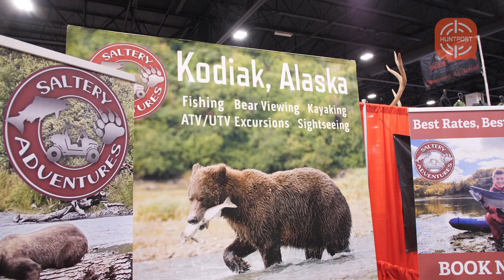Featured Interview with Saltery Adventures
Live With HuntPost - Executive Featured Interview with Saltery Adventures.